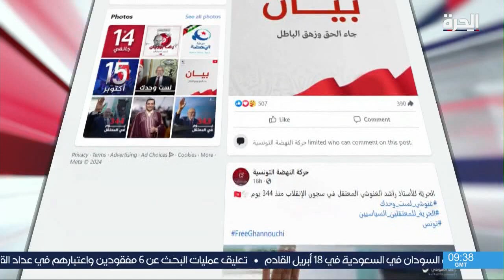الاعدام لقتلة شكري بلعيد